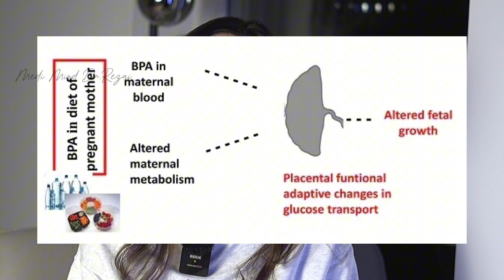⛔️لمس = خطر مرگ| آلودگی قبض، فیش های خرید| دکتر رضایی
ایا تا به حال به این فکر کردین که فیش های خریدی که روزیانه چندین بار لمسشون میکنید، میتونن خطرات جدی برای سلامتیتون داشته باشن؟
توی این ویدئو این قبض هارو با هم برسی میکنیم، میشنوید که اینها دقیقا از چه محصولاتی درست میشن، چرا برامون خطرناک هستن، چه اسیبی میتونن بهمون بزنن و چطوری میتونیم از خودمون در برابر خطرات احتمالی محافظت کنیم.
⛔️لمس = خطر مرگ |خطر مرگبار قبض،فیش های خرید| دکتر رضایی
خطر فیش های خرید، خطر قبض های خرید، به قبض خرید دست نزن، خطرات احتمالی فیش های خرید،تاثیرات امواج هندزفری بر بدن، این ویتامین هارو باهم نخور، روتین پوستی شب دکتر رضابب،روتین پوستی ۳۰ سالگی،بهترین روتین پوست، روتین پوستی افزایش کلاژن، استفاده از رتینول، نحوه استفده از رتینول،ایا کبد چرب قابل درمان هست؟، منافذ بینی، پاکسازی پوست، روتین پوست،عطرها سمی، سمی ترین عطرها کدامند؟مواد سمی در عطرها، جایگزین سالم برای عطر،چالش بدون شکر، شکر نخور، مضرات شکر،۳۰ روز شکر نخور،مسواک معمولی یا برقی؟ مضرات مسواک برقی، مضرات مسواک معمولی، از چه مسواکی استفاده کنم؟ مسواک معمولی بهتره یا برقی؟ تخم مرغ، تاثیر تخم مرغ بر بدن، فواید تخم‌مرغ، روزی چندتا تخم مرغ بخوریم؟ رشد سریع مو، افزایش رشد مو، ماسک خونگی، ماسک مو خونگی،

✅ رازهای پنهان درباره ریزپلاستیک های آب معدنی که  باید بدانید | مدی مایند دکتر رضایی

wzRj3lENWJ

✅خمیر دندان با فلوراید یا بی فلوراید؟✅آیا فلوراید برای ما مضر هست؟

پس اگر ازین نوع ویدیو ها خوشتون میاد لطفا یادتون نره که این کانال رو ✅سابسکرایب کنید و ✅لایک و ✅کامنت هم فراموش نشه :) اینجوری باعث قوت قلب ما برای ادامه این راه میشید.
خطر مرگبار قبض خرید
خطر فیش های خرید
به قبض خرید دست نزن
فیش خرید
دکتر  رضایی
Medimind
مدی مایند
00:00-01:13 مقدمه
01:14-01:39 چرا فیش ها خطرناکن؟
01:41-02:11‌ نحوه کارکرد فیش خرید
02:12-03:26 بی پی ای چیست؟
03:38-04:00 تاثیر بی پی ای بر بدن
04:02-05:36 نتایج تحقیقات
05:38-07:40  جلوگیری‌از‌خطر بی پی ای